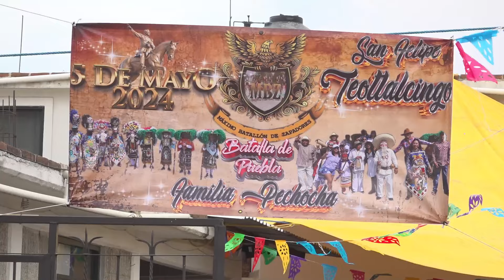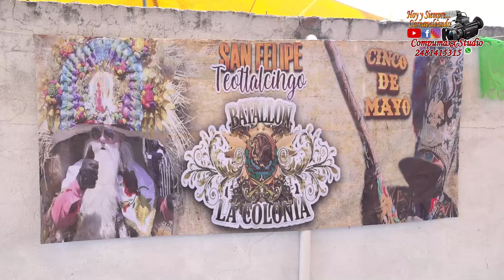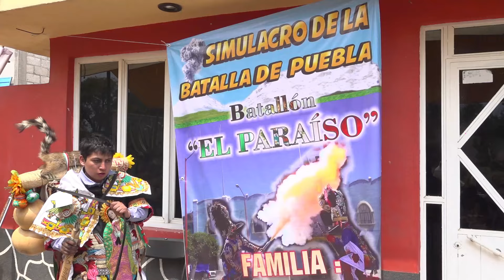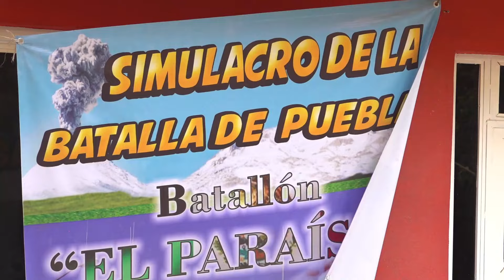Simulacro de la Batalla de Puebla del 5 de Mayo 2024 3, San Felipe Teotlalzingo, Compumaxx Studios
Simulacro de la Batalla de Puebla del 5 de Mayo 2024, tercera parte 3 en San Felipe Teotlalzingo,
 Compumaxx Studios
Inmortalizando sus recuerdos.
Estamos a sus ordenes para grabar tu Boda, XV Años, Bautizos, etc.
Entregamos sus películas en MP4, en memoria USB,
En fotografía le ofrecemos Álbum de fotos y  Fotobook, con fotoportada
Ampliaciones con la mejor calidad, fondos originales y el mejor retoque.
Informes y Presupuestos al 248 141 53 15 y por WhatsApp.
Nuestro compromiso es servirte
Tu ya nos conoces, el mejor precio y la mejor calidad, No busques mas.